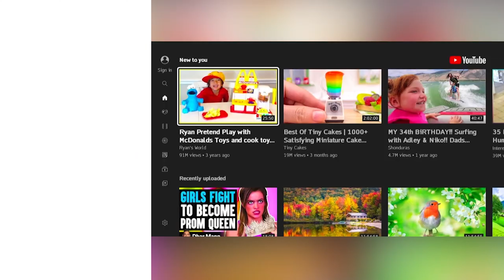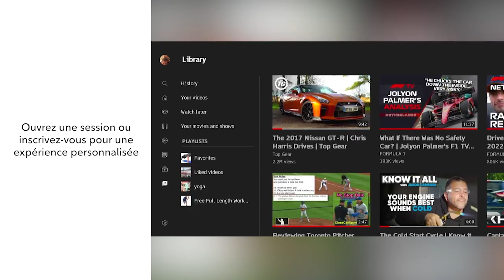Comment utiliser YouTube avec la Diffusion Rogers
Apprenez comment configurer YouTube sur la Diffusion Rogers et profitez de vos émissions et films préférés au même endroit. Regardez notre vidéo pour commencer!